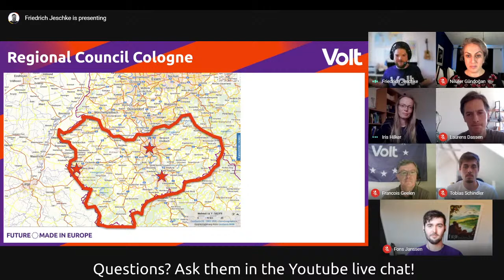Volt Nederland - Grensregio's vormen het hart van Europa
Grensregio's vormen het hart van Europa.

Ter gelegenheid van de Tweede Kamerverkiezingen op 17 maart zullen de twee lijsttrekkers van Volt Nederland, Laurens Dassen en Nilüfer Gündoğan, op zaterdag 27 februari deelnemen aan de online Nederlands-Duitse manifestatie “Grensregio's vormen het hart van Europa”.

Samen met Friedrich Jeschke (Volt Duitsland), lid van de regionale raad van de regio Keulen en Euregio-burger, spreken zij vanaf 14.00 uur over de grensoverschrijdende thema’s:- Wonen en werken- Openbaar vervoer en reizen- Criminaliteit

Kijk je mee? Op zaterdag wordt op deze site de livestream vertoond.